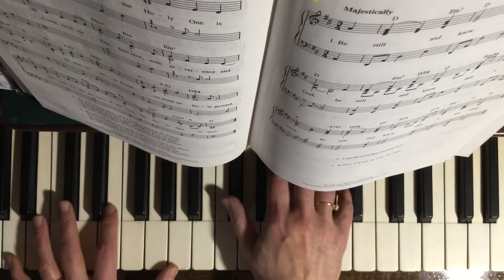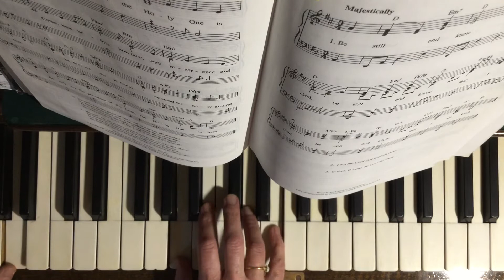Quiet Worship with Mrs Durney - Track 1